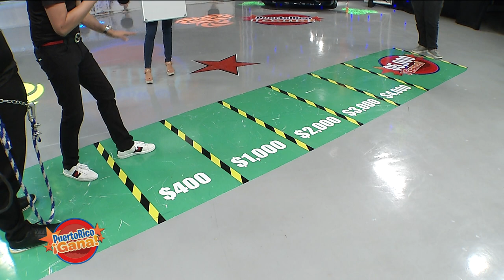Puerto Rico Gana - 10–25-2019- #5